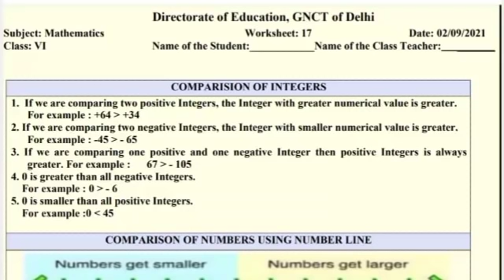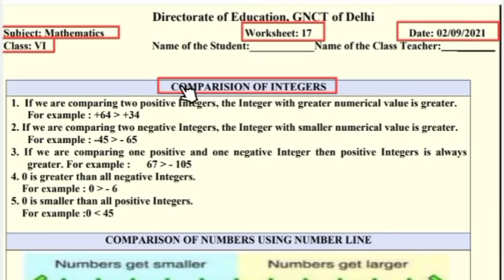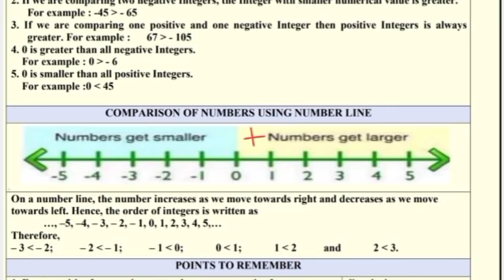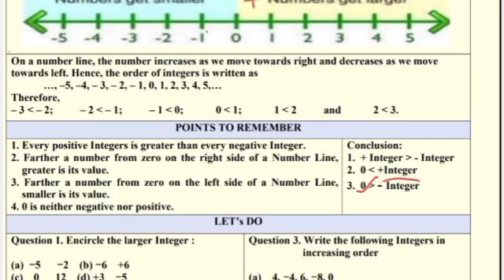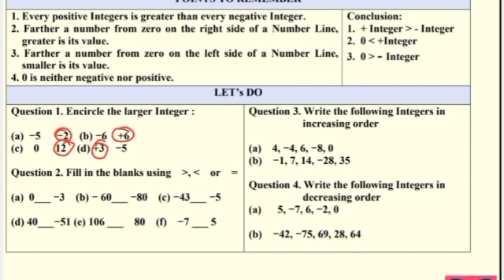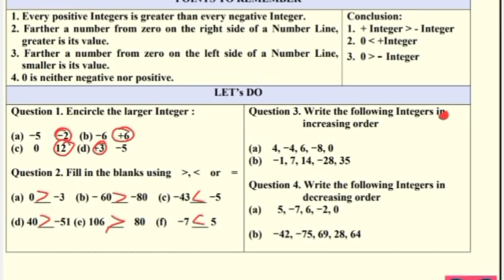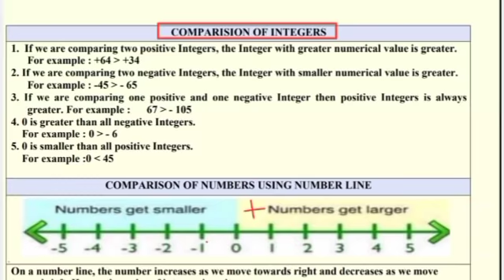Worksheet 17 class 6 || math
maths worksheet 17 class 6 || class 6 maths worksheet 17 || class 6 worksheet 17 maths || answers